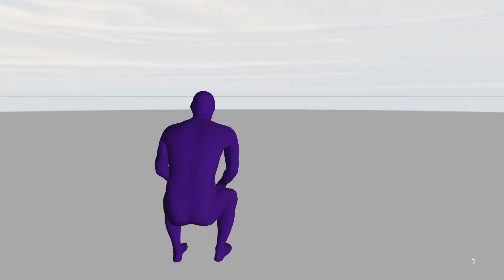Halloween is back